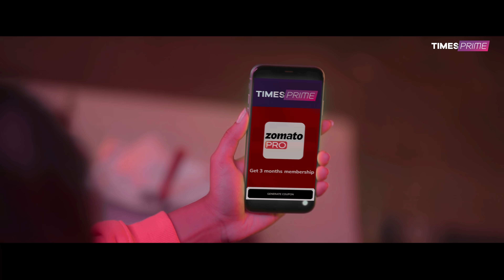More Every Moment with Times Prime ft. Mithila Palkar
Join Times Prime and actor Mithila Palkar as we swing you through MoreEveryMoment.
Make the most of your everyday moments with 15+ subscriptions & 30+ offerings on top brands.

Campaign name: More Every Moment

Actor: Mithila Palkar
Creative Agency: Wondrlab
National Creative Director: Biswajit Das
Production House: Pixel by Pixel
Producer: Aman Dua
Director: Ali Ahmed
DOP: - Naushad Ali

‘Samne Yeh Kaun Aaya’ – Copyright in the Underlying Works - Universal Music Publishing
Private Limited’
Get your all-in-one subscription for Entertainment, Essentials, Travel, Fashion and Lifestyle, News, and Learning today! Reap benefits across categories with Times Prime, the Only Membership You’ll Ever Need!

For premium experiences on Entertainment, Dining, Shopping, Essentials, Travel, and much more, check out